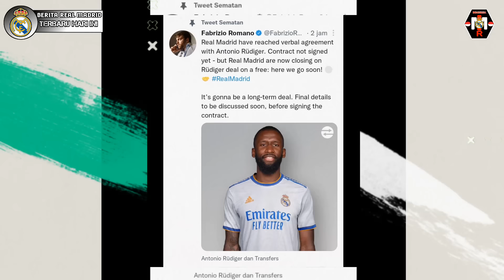REAL MADRID 3-1 MANCHESTER CITY🔴Madrid Lolos Ke Final UCL😍 Rodrygo Ajaib😱Final: Madrid Vs Liverpool🏆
🔴 Hasil Pertandingan Real Madrid Vs Manchester City 3-1 ( Highlight Real Madrid Vs Manchester City 3-1 Leg2)
🔴 Ini Gaji, Bonus, dan Kompensasi Lain Jika Real Madrid Boyong Antonio Rudiger
🔴 Real Madrid Buka Kans Lepas Casemiro, Juventus Dan PSG berminat
🔴 Gagal Di Madrid, Luka Jovic Ingin Coba Peruntungan Di Borussia Dortmund

Real Madrid vs Manchester city 3-1 | Extended Highlight & All Goals Uefa Champions league 2022 HD